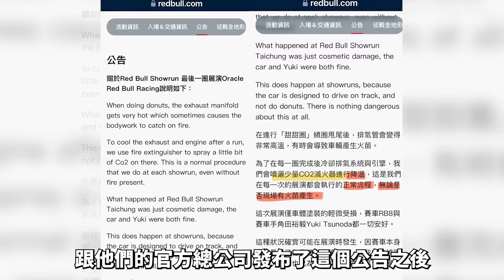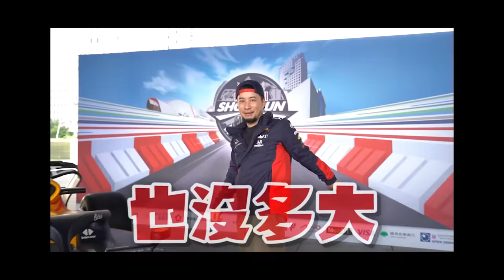超認真翻車日記道歉了嗎？ 媽我組到F1 實車了 活動當天最近距離全記錄 【超認真少年】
說對的事情，永遠不會太晚

特別感謝：Red Bull、漢高LOCTITE、LFH隆福行、犀牛盾
為慶祝LFH隆福行創立65周年
即日起至11/30只要加入LINE官方帳號
即可獲得油品體驗購物金
購物流程說明：
1.連結至LFH隆福行官網確認產品需求
2.點選需求產品頁面中的「LINE官方帳號」
3.連結至LFH隆福行LINE官方帳號後加入好友
5.填寫基本連絡資料
6.告知LFH隆福行LINE小編 欲購買的品項及數量
7.報價及後續出貨
LFH隆福行LINE官方帳號：line://ti/p/@891yfbjq